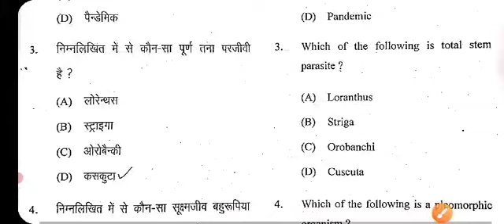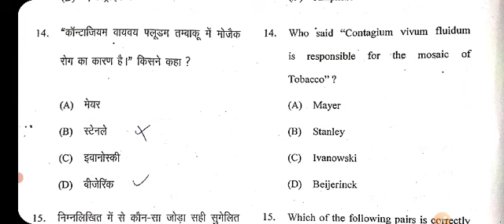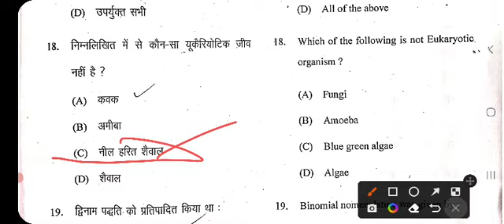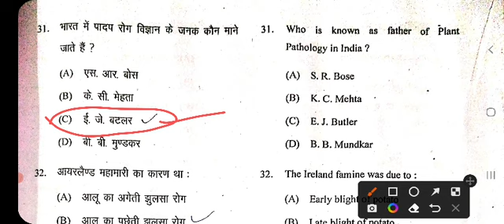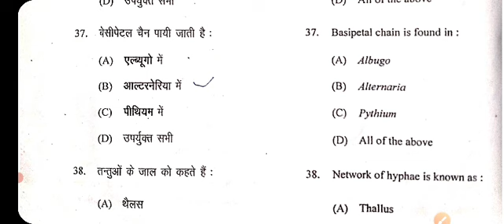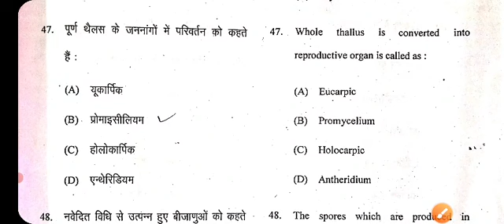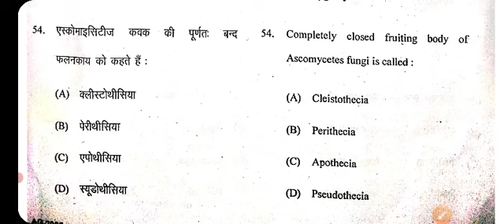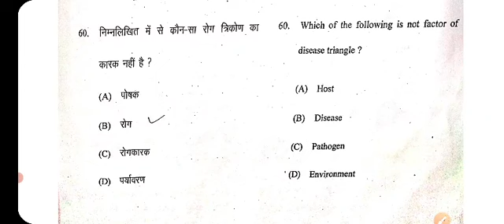🎯Fundamentals of plant pathology bsc agriculture 2nd semester | Fundamentals of plant pathology mcq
PDF NOTES लेने के लिए TELEGRAM CHANNEL ज्वाइन किजिए।

Fundamentals of plant pathology bsc agriculture 2nd semester

Fundamentals of plant pathology 2nd semester mcq

Fundamentals of plant pathology objective questions

Fundamentals of plant pathology previous year question papers

Fundamentals of plant pathology bsc ag 2nd semester

Fundamentals of plant pathology bsc agriculture 2nd semester in hindi

Fundamentals of plant pathology question paper

Fundamentals of plant pathology mcq